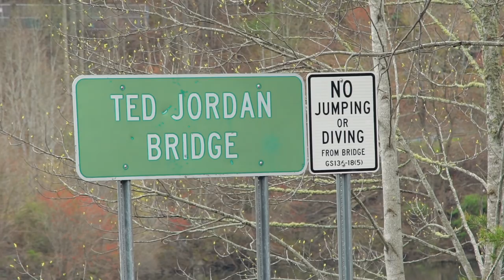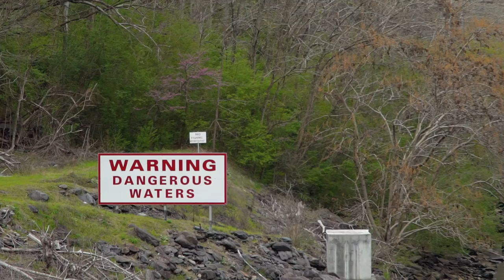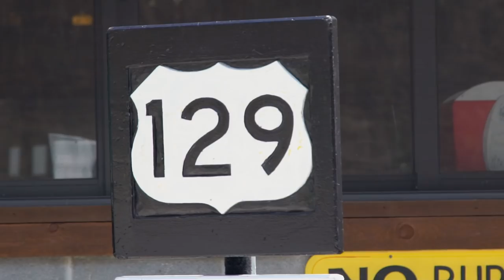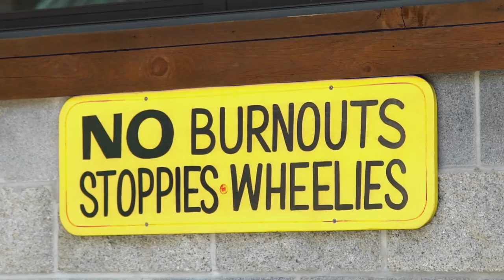Tail of the Dragon at Deal's Gap | Rick's Rides Episode 8 | 2018 Gold Wing | WingStuff.com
After replacing his suspension at Traxxion Dynamics in Woodstock, Georgia, Rick tests the upgrade out by riding up to the world famous Tail of the Dragon at Deal's Gap. He's never been to Tail of the Dragon, but always wanted to.

Before hitting Tail of the Dragon, Rick explores the surrounding roads, including Moonshiner Highway 28, and discovers a pleasant surprise!

Join WingStuff owner, Rick Arnoldo, as he rides some of the best roads that our country has to offer in our series, Rick's Rides. Some renowned and others a bit more obscure, they will be roads that remove you from the hectic pace of city life and move you on an adventure! In each episode, Rick will reflect on the ride and give the viewer an up close look at what the road has to offer.

ABOUT US
Every Thing For Your Wing. WingStuff.com is as dedicated as ever in providing the best experience possible to our loyal Gold Wing customers. We remain true to the idea that Gold Wing riders desire more than just an impersonal parts site for their bike, but rather an all encompassing experience that accommodates the Gold Wing lifestyle. WingStuff.com is focused entirely on all things Wing, while providing shoppers with top-notch service you've come to expect from us.

Wingstuff.com is a Gold Wing destination and community for riders worldwide that specializes in all the parts and accessories you can dream up for your Honda Gold Wing motorcycle:

• GL1800 accessories and apparel (also available for GL1500)
• GL1800 electronics and audio (also available for GL1500)
• GL1800 footrests and stands (also available for GL1500)
• GL1800 gifts and novelty items (also available for GL1500)
• GL1800 handlebar parts and accessories (also available for GL1500)
• GL1800 helmets (also available for GL1500)
• GL1800 lights and electrical (also available for GL1500)
• GL1800 performance and exhaust systems (also available for GL1500)
• GL1800 racks, travel and luggage (also available for GL1500)
• GL1800 tires and parts (also available for GL1500)
• GL1800 windshield and accessories (also available for GL1500)

We provide Honda Goldwing parts and accessories of all kinds, such as:

• Motorcycle Electronics (helmet headsets and cords, digital music players, CB radios, cameras, passenger controllers, speakers and amplifiers, audio cables, noise filters, bluetooth, GPS and cellphone items)
• Motorcycle Maintenance Supplies (batteries, alternators, brakes, rotors, detailing supplies, filters, oil, gas cans, fueling items, hardware, fasteners, service parts, tools)
• Motorcycle Apparel / Clothing (jackets, shirts, pants, boots, gloves, footwear, sunglasses, rainsuits, headwear, chaps, vests, helmets)
• Browse among thousands of Gold Wing product reviews
• Safely and securely contact fellow Gold Wing riders
• View and purchase parts and accessories specific to Honda Goldwing, F6B, Can-Am Spyder Roadster and more!

Parts and accessories are available for all types of Honda Goldwing models, including:

•GL1800 2nd Generation (2012, 2013)
•GL1800 1st Generation (2001, 2002, 2003, 2004, 2005, 2006, 2007, 2008, 2009, 2010)
•GL1800 Trike 2nd Generation (2012,2013)
•GL1800 Trike 1st Generation (2001, 2002, 2003, 2004, 2005, 2006, 2007, 2008, 2009, 2010)
•GL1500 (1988, 1989, 1990, 1991, 1992, 1993, 1994, 1995, 1996, 1997, 1998, 1999, 2000)
•GL1500 Trike (1988, 1989, 1990, 1991, 1992, 1993, 1994, 1995, 1996, 1997, 1998, 1999, 2000)
•GL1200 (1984, 1985, 1986, 1987)
•GL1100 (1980, 1981, 1982, 1983)
•GL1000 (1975, 1976, 1977, 1978, 1979)
•Can-Am Spyder Roadster

We pride ourselves on providing the best service and information to our loyal customers. Whether you ride a Gold Wing or any other type of motorcycle, we here at Wingstuff look forward to serving your riding needs!